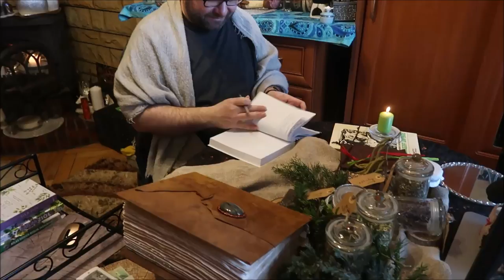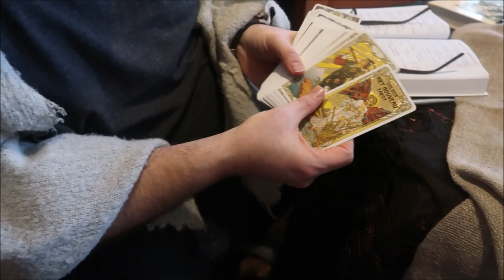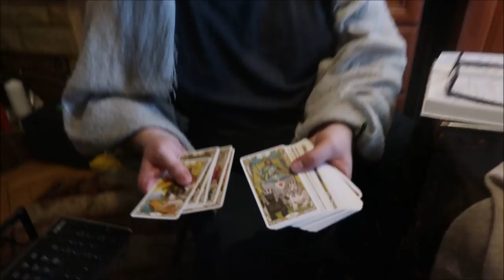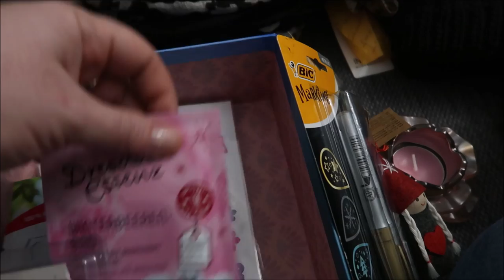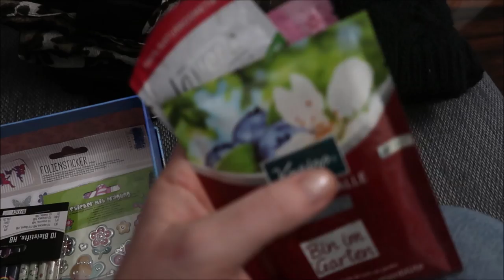Skóra na Księgę Cieni 02 2020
Z zagranicy przelewy na konto:
Bank Spółdzielczy centrala w PL:
nr konta: 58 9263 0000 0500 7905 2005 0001